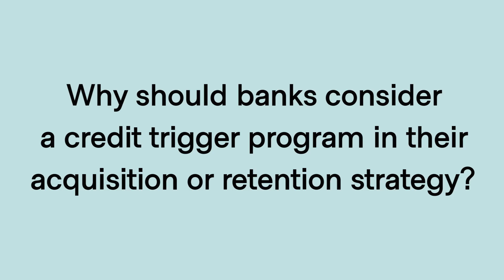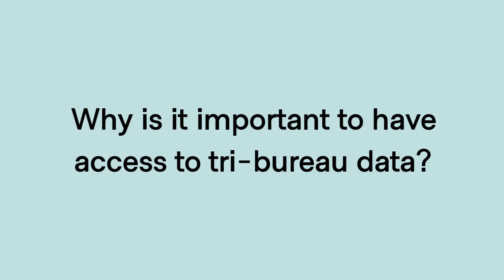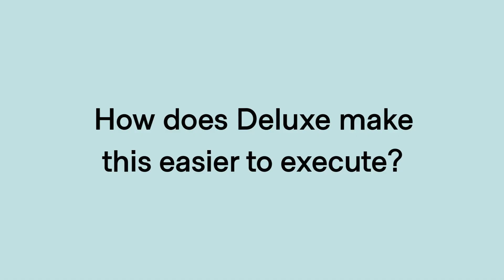Why Use Deluxe Credit Trigger Signals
The video emphasizes the effectiveness of credit triggers in identifying potential borrowers who are actively seeking loans. Despite rising interest rates, there are still significant opportunities, as many consumers have equity in their homes that they can tap into for personal loans or other credit needs. Deluxe stands out by using data from all three credit bureaus, offering a complete view of the market since individual lenders may not check all bureaus. Deluxe provides a fully automated solution that handles every aspect of the process—from monitoring and credit criteria to managing data from the bureaus and vendors—ensuring a seamless and efficient operation that allows marketers to "set it and forget it."